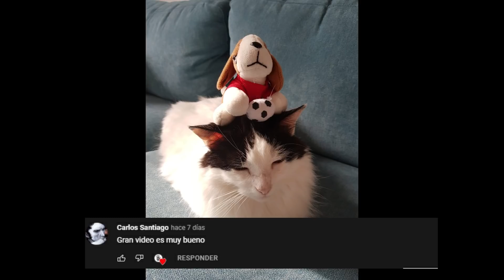BAKI TEMPORADA 3 RESUMEN / HISTORIA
En la lista de reproducción estarán los Resúmenes de tus animes favoritos por temporadas :D

La edición de este video fue hecha Por el Gran cuervo Carmesy su correo es :